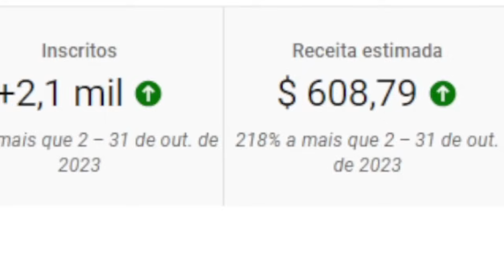Esse é o vídeo que ta surpreendendo a todos com Bolsonaro! E+ Venezuela passou dos limites